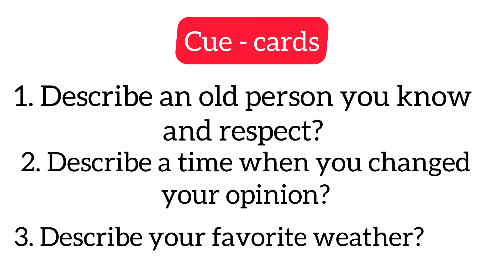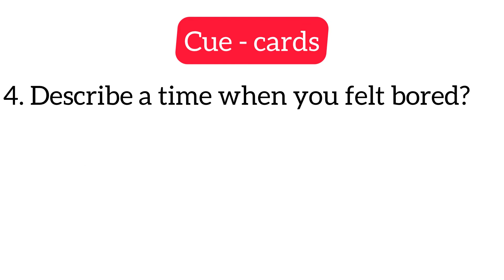8 January ielts exam prediction 2022|| important cue cards for 8 January exam|| 30 dec exam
prediction for 30 december 2021 ielts exam,
prediction of 30 december 2021,
prediction of 30 december ielts exam 2021
30 december ielts exam prediction,
30 december ielts exam prediction 2021,
30 december ielts exam prediction japneet sharma,
30 december ielts exam prediction by japneet,
30 december ielts speaking prediction,
30 december ielts exam prediction academic,
30 december ielts exam prediction asad yaqub,
18 and 30 december ielts exam prediction,
30 december ielts exam 2021,
prediction for 30 december ielts exam,
prediction of 30 december ielts exam,
30 december ielts prediction,
30 december 2021 ielts exam prediction,
30 december 2020 ielts exam,
30 december 2021 ielts
8 january ielts exam prediction,
8 january ielts prediction,
8 january ielts prediction 2022,
8 january ielts exam,
8 january ielts exam prediction 2022,
8 january 2022 ielts exam,
prediction of 8 january ielts exam,
8 january 2021 ielts prediction,
8 january 2022 ielts exam prediction,
8 january 2022 ielts prediction,
ielts 8 january 2022,
15 january ielts exam,
15 january ielts prediction,
15 january ielts exam prediction 2022,
15 january ielts exam prediction,
15 january 2021 ielts prediction,
15 january 2022 ielts prediction
15 january 2022 ielts exam prediction
20 january ielts exam prediction
20 january ielts exam prediction 2022
20 january ielts exam
20 january 2022 ielts prediction
20 january 2022 ielts exam
29 january ielts exam prediction
29 january ielts prediction
29 january ielts exam prediction 2022
29 january 2021 ielts prediction
prediction of 29 january ielts exam
29 january 2022 ielts prediction
29 january 2022 ielts exam prediction
prediction for 29 january ielts exam
29 jan ielts exam prediction
prediction for 20 january 2022 ielts exam
20 january ielts exam prediction,
15 january ielts exam prediction
prediction of 15 january 2022 ielts exam
prediction of 8 january 2022 ielts exam
8 jan ielts exam prediction
prediction of 8 january 2022 ielts,

30 december ielts exam,
30 december ielts exam prediction,
30 december ielts prediction,
30 december ielts exam 2021,
30 december ielts exam review
30 december vielts exam answers,
30 december ielts exam listening,
30 december ielts exam preparation,
30 december ielts exam dates 2021,
30 december ielts prediction 2021,
30 december ielts prediction,
30 december ielts test prediction,
30 december 2021 ielts exam,

8 january ielts exam,
8 january ielts exam prediction,
8 january ielts prediction,
8 january ielts exam 2022,
8 january ielts exam review
8 january ielts 2022,
8 january ielts exam answers,
8 january ielts exam listening,
8 january ielts exam preparation,
8 january ielts exam dates 2022,
prediction for  8 january ielts exam,
8 january ielts prediction 2022,
8 january ielts test prediction,
8 january 2022 ielts exam,
8 january 2022 ielts prediction,
8 january 2022 ielts prediction,

20 january ielts exam,
20 january ielts exam prediction,
20 january ielts prediction,
20 january ielts exam 2022,
20 january ielts exam review
20 january ielts exam answers,
20 january ielts exam listening,
20 january ielts exam preparation,
20 january ielts exam dates 2022,
prediction for  20 january ielts exam,
prediction of 20 january ielts exam,
29 january ielts prediction 2022,
29 january ielts prediction,
29 january ielts test prediction,
29 january 2022 ielts exam,
29 january 2022 ielts prediction,
29 january ielts exam,
20 january ielts exam prediction,
20 january ielts prediction,
20 january ielts exam 2022,
20 january ielts exam review
20 january ielts 2022,

20 january 2022 ielts prediction,
20 january ielts exam,
15 january ielts exam prediction,
15 january ielts prediction,
15 january ielts exam 2022,
15 january ielts exam review
15 january ielts 2022,
15 january ielts exam answers,
15 january ielts exam listening,
15 january ielts exam preparation,
15 january ielts exam dates 2022,
prediction for  15 january ielts exam,
prediction of 15 january ielts exam,
15 january ielts prediction 2022,
15 january ielts prediction,
15 january ielts test prediction,
15 january 2022 ielts exam,
15 january 2022 ielts prediction
15 january 2022 ielts prediction,